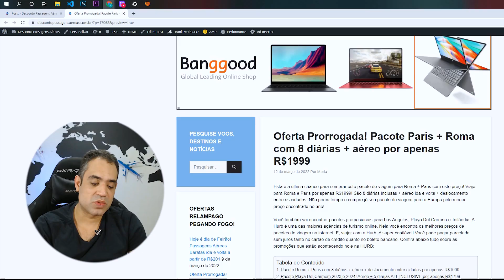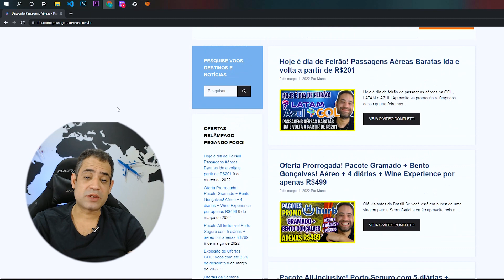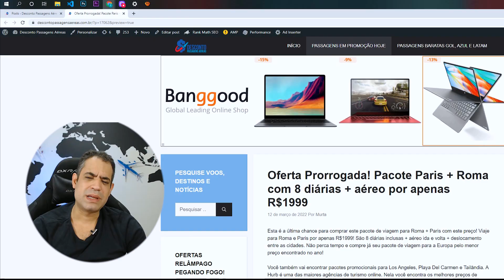OFERTA PRORROGADA! PACOTE ROMA E PARIS COM 6 DIÁRIAS + AÉREO POR R$499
Olá viajantes do Brasil! A super promoção de pacote de viagem para o nordeste está perto do fim e está a a última oportunidade para comprar! Viaje para Recife + Porto de Galinhas por apenas R$499! O pacote inclui 6 diárias + aéreo ida e volta. Está praticamente de graça! Não perca essa oportunidade de conhecer um dos lugares mais lindos do Brasil.

Você também vai encontrar pacotes promocionais para a Ushuaia, Chapada das Mesas e Gramado + Bento Gonçalves. A Hurb é uma das maiores agências de turismo online. Nela você encontra os melhores preços de pacotes de viagem na internet. E, viajar com a Hurb, é super confiável! Você pode pagar parcelado sem juros tanto no cartão de crédito quanto no boleto bancário. Confira abaixo tudo sobre as promoções que estão acontecendo hoje na HURB:

Pacote Recife + Porto de Galinhas 2023! Aéreo + 6 diárias por apenas R$499

Pacote Gramado + Bento Gonçalves 2023! Aéreo + 4 diárias + Wine Experience por apenas R$499

Pacote Ushuaia – Terra do Fogo 2023! Aéreo + 5 diárias por apenas R$1999

Pacote Chapada das Mesas/MA 2023! Aéreo + 5 diárias por apenas R$999

Aéreo ida e volta entre a cidade de origem e Recife + Hospedagem com café da manhã
Taxas Grátis
6 ou 8 diárias
Saídas de Rio de Janeiro, Belo Horizonte, Brasília, Porto Alegre, Manaus e São Paulo
Hospedagem: em Recife e Porto de Galinhas. O Hurb definirá a hospedagem, a partir da disponibilidade e tarifário promocional dos parceiros locais. Nesta oferta, as opções de hospedagem se encaixam na categoria econômica e oferecem café da manhã.
para comprar seu pacote de viagem para Recife e Porto de Galinhas.

Aéreo ida e volta entre a cidade de origem e Porto Alegre + Hospedagem com café da manhã + passeio
Taxas Grátis
4 ou 6 diárias
Saídas de Rio de Janeiro, Belo Horizonte, Curitiba, Brasília, Salvador, Vitória, Cuiabá, Fortaleza e São Paulo
Hospedagem: em Gramado e Bento Gonçalves. O Hurb definirá a hospedagem, a partir da disponibilidade e tarifário promocional dos parceiros locais. Nesta oferta, as opções de hospedagem se encaixam na categoria econômica e oferecem café da manhã.

para comprar seu pacote de viagem para Gramado e Bento Gonçalves.

Aéreo ida e volta entre a cidade de origem e Ushuaia + Hospedagem sem café da manhã
Taxas Grátis
5 ou 7 diárias
Saídas de Rio de Janeiro, Salvador, São Paulo e Florianópolis
Hospedagem: em Ushuaia. O Hurb definirá a hospedagem, a partir da disponibilidade e tarifário promocional dos parceiros. Nesta oferta, as opções de hospedagem se encaixam na categoria econômica e não incluem café da manhã.
para comprar o seu pacote de viagem para Ushuaia.

Aéreo ida e volta entre a cidade de origem e Imperatriz + Hospedagem com café da manhã
Taxas Grátis
5 diárias
Saídas de Rio de Janeiro, Belo Horizonte, Curitiba, Manaus, Brasília, Porto Alegre, Belém, Florianópolis, Recife, Salvador, Vitória, Campo Grande, Cuiabá, Fortaleza, Campinas e São Paulo
Hospedagem: em Chapada das Mesas. O Hurb definirá a hospedagem, a partir da disponibilidade e tarifário promocional dos parceiros locais. Nesta oferta, as opções de hospedagem se encaixam na categoria econômica e oferecem café da manhã.
para comprar seu pacote promocional para Chapada das Mesas, no estado do Maranhão.